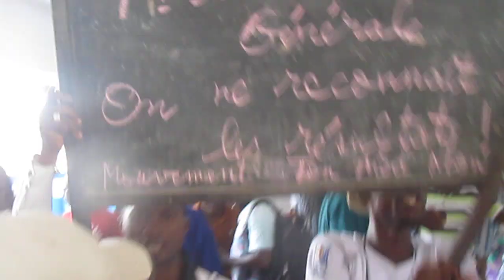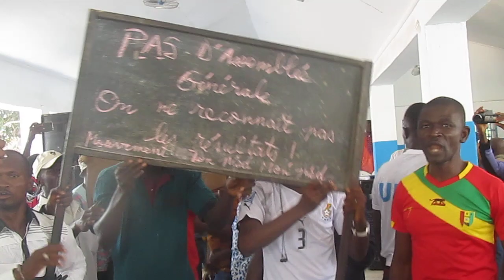Pas d'assemblée générale : les jeunes de l'UFR manifestent au siège du parti